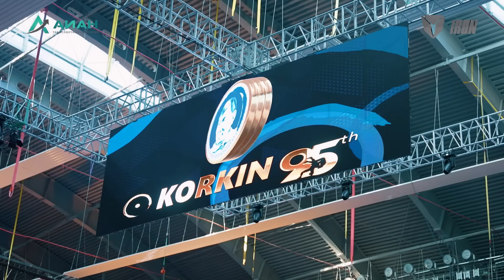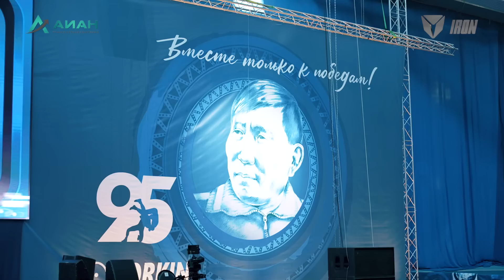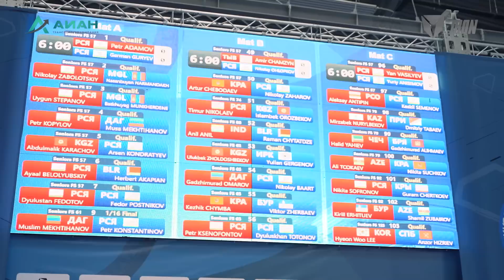IRON БЛОГ | МЕЖДУНАРОДНЫЙ ТУРНИР КОРКИНА Д.П.-2023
14-й международный турнир по вольной борьбе Дмитрия Петровича Коркина
Центр спортивной подготовки «Триумф» 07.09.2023г.

ПЕРВЫЙ ДЕНЬ СОРЕВНОВАНИЙ

ТРАНСПОРТНАЯ КОМПАНИЯ "АЙАН"
РС(Я) г.Якутск улица Октябрьская д.1/1, офис 205
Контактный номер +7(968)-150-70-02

Контакты:
Адрес офиса: Крупской д.13, ТЦ "ЭРЭЛ" , 3-й этаж, 310 офис